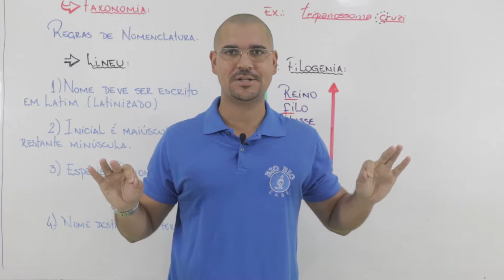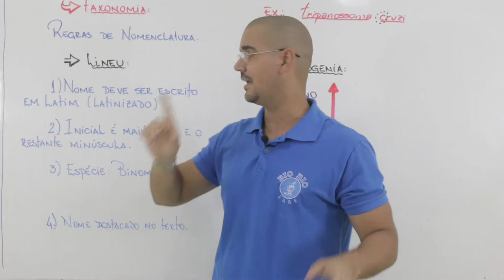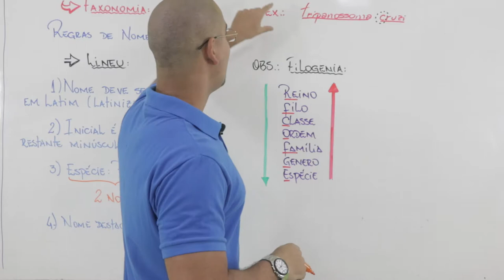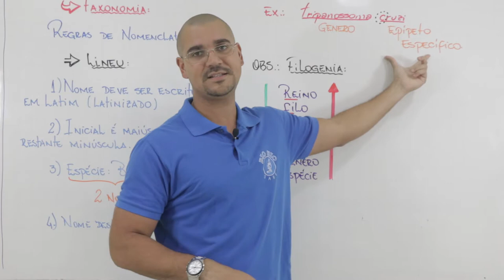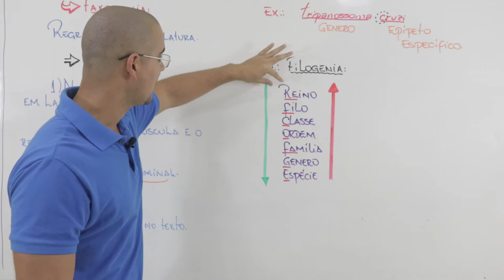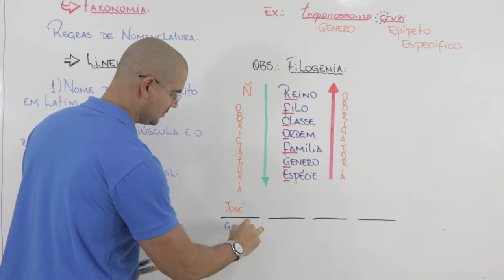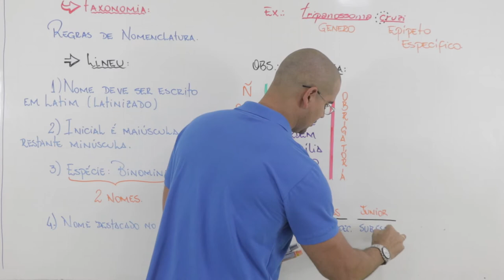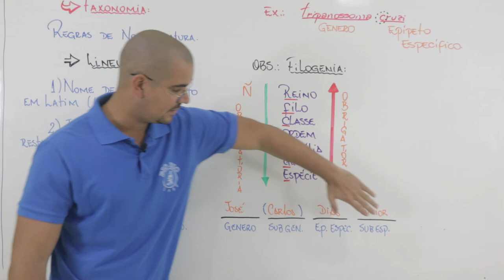Taxonomia e filogenia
Fala ALFREDÃO, fala JÉSSICA!! tudo bem com vcs?

nesse video trabalharemos a filogenia de forma didática e simples, além de trabalharmos também as principais regras taxonômicas.

vamos juntos desenvolver o melhor do brasil, você!!